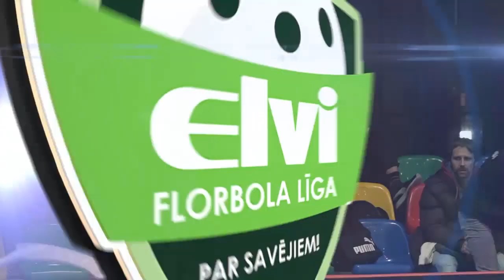Kurši/Ekovalis - Ogres Vilki (9:1), 21.12.2019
Elvi florbola Virslīgas spēle: Kurši/Ekovalis - Ogres Vilki (9:1), 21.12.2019